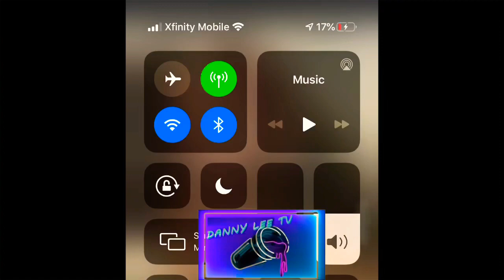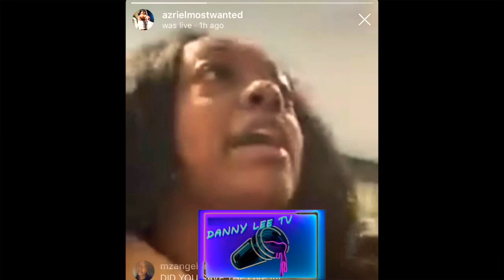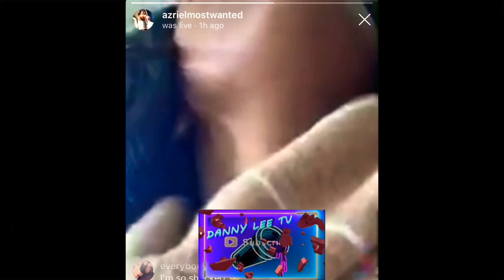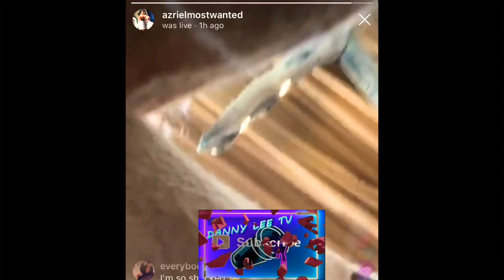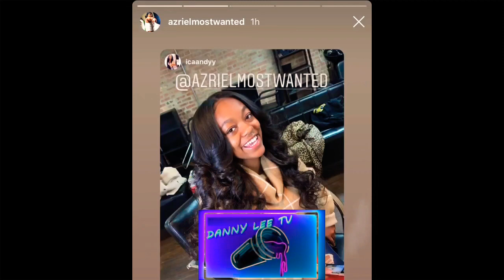Azriel clary and Joycelyn Savage get into it cops Called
RKelly’s girlfriends AzrielClary & JoycelynSavage get into an altercation during an Instagram live video AND Clary admits to LYING during GayleKing interview

RELATED TO THIS STORY  AND UPDATES :

RKelly’s girlfriends AzrielClary & JoycelynSavageduring an Instagram live video AND Clary admits to LYING during GayleKing interview FULL VIDEO

Azriel Clary
3h
Today’s a good day to go to jail. I know where the skeletons are buried. You wanna play chess, let’s play (: for the entire world to see. 🕵️‍♀️🪓